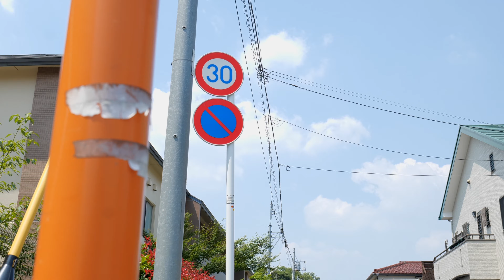Local streets in outskirts of Tokyo (Kodaira - Hagiyama) With RELAXING MUSIC / Japan in 4K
Here are some static footages, which were taken in the local streets of Kodaira city.

Night walk from SHINJUKU to SHIN-OKUBO, RED LIGHTS, NIGHTLIFE/「夜の新宿から新大久保をお散歩」

Ptr. - Genesis

Equipment
Camera: Panasonic Lumix s5;
Lens: Kit 20-60mm;
Gimbal: Ronin - sc;
Mic: Rode videomicro;
Settings: 4K 60 Fps, std, AF/AE